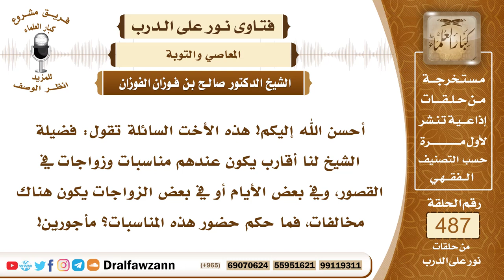7136- حكم حضور المناسبات المشتملة على مخالفات - الشيخ صالح الفوزان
"7136- أحسن الله إليكم! هذه الأخت السائلة تقول: فضيلة الشيخ لنا أقارب يكون عندهم مناسبات وزواجات في القصور، وفي بعض الأيام أو في بعض الزواجات يكون هناك مخالفات، فما حكم حضور هذه المناسبات؟ مأجورين!
الجواب: الجواب: المناسبات التي فيها منكرات لا يجوز حضورها، إلا لمن يقدر على إزالة المنكر، إن كان يقدر على إنكار المنكر وإزالته، فإنه يجب عليه الحضور وإجابة الدعوة، ومن كان لا يقدر على ذلك، ولا يقبل منه، فلا يحضرها.
السيرة الذاتية:
للاشتراك في قناة الشيخ صالح الفوزان

14_ الشيخ محمد أمين الشنقيطي
يتيوب

15_سماحة المفتي عبد العزيز آل الشيخ
 يوتيوب

رئيس الفريق
لمشروع كبار العلماء